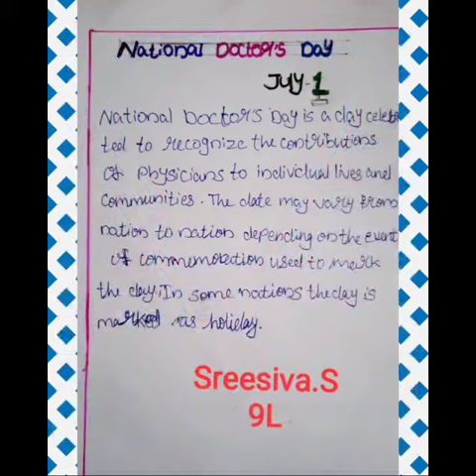👆💖💖Posters on world doctor's day by 9 L students💖💖👆